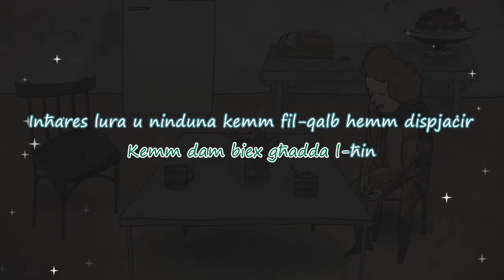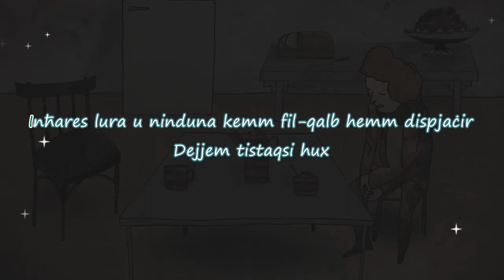Brodu — Sekwestrin (bil-lirika għall-karaoke)